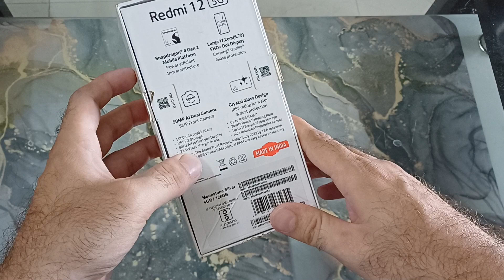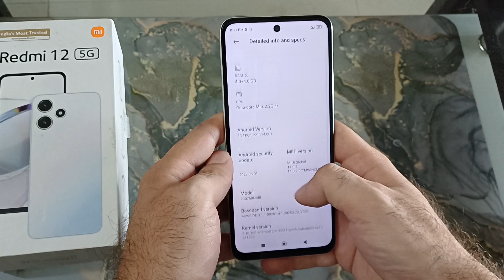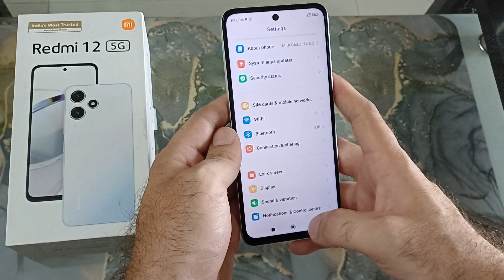Redmi 12 5G 4GB 128GB Amazon Sale Unit Unboxing